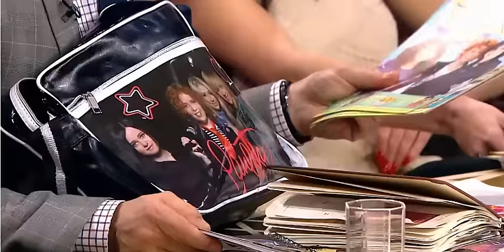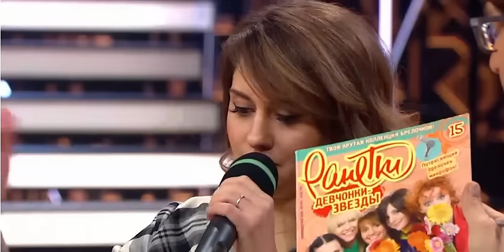Ранетки в программе "Привет, Андрей" от 02.02.2019. Как изменилась их жизнь?